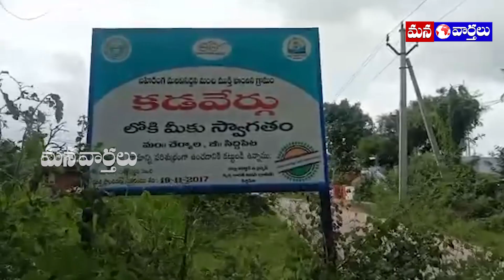కడవేర్గు లో దివ్యాంగులపట్టించుకోని గ్రామపంచాయతీ | V (JAC) District Convener Ramesh | Mana Vaarthalu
కడవేర్గు లో దివ్యాంగులపట్టించుకోని గ్రామపంచాయతీ | V (JAC) District Convener Ramesh